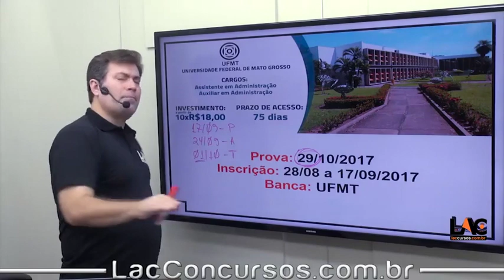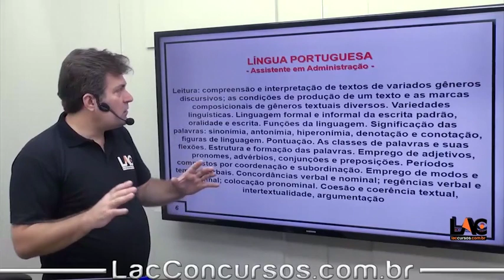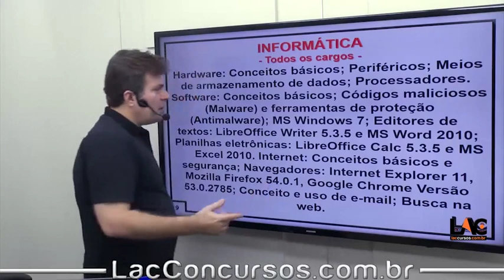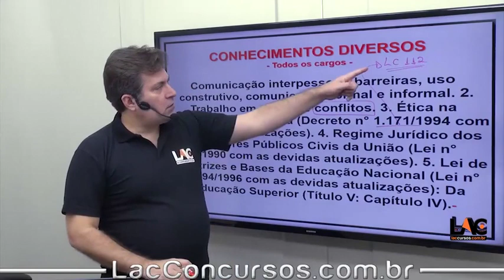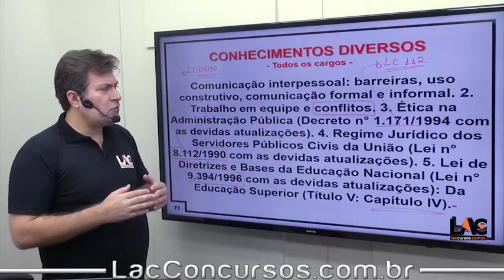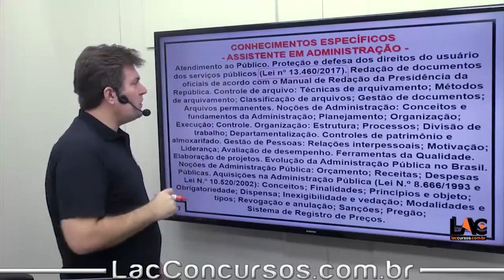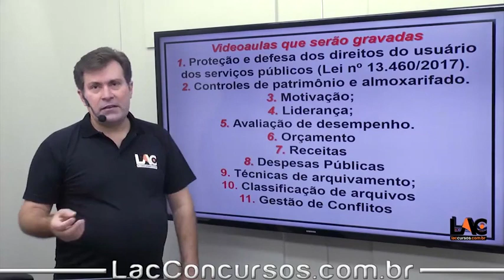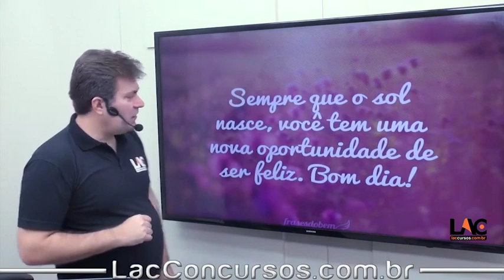8906 | Personal Coach - Guia de Estudos 12 | UFMT | 31-08-2017